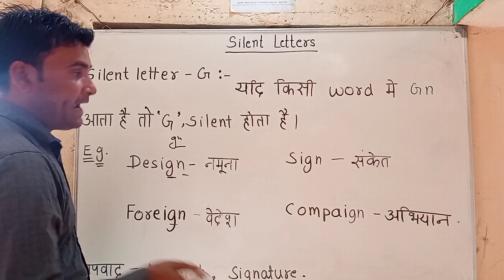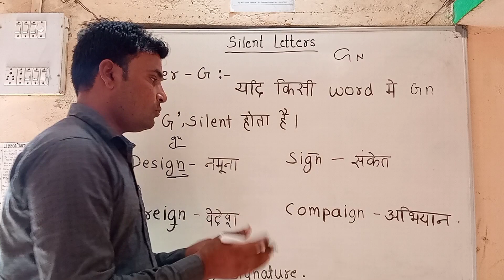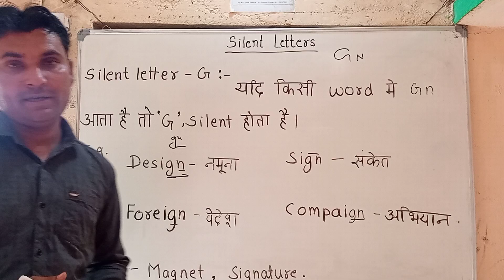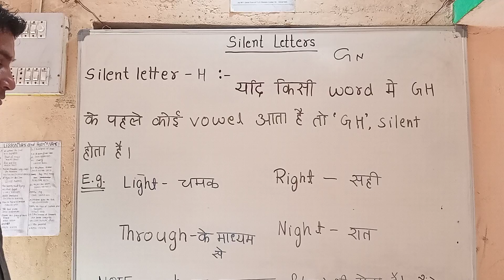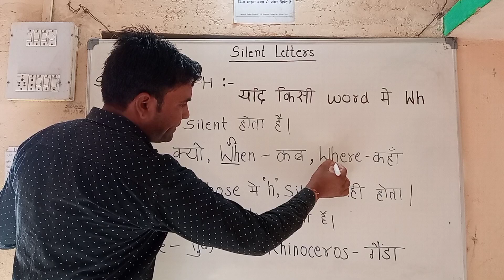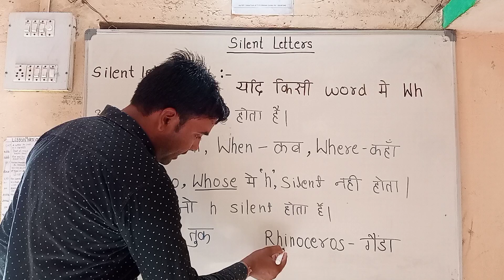silent letters part 3 by Neetesh sir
Silent letter
All silent letter , silent letter for basic

In this video we will learn that what is silent letter and what it means ?

Sin this scirice we covered all silent letter
Silent Latter B rule,Silent Latter C rule
Silent Latter D rule, Silent Latter E rule, Silent Latter F rule, Silent Latter G rule,
Silent Latter H rule,Silent Latter I rule,
Silent Latter J rule,Silent Latter K rule
,Silent Latter l rule,Silent Latter M rule,
Silent Latter N rule,Silent Latter O rule
 Silent Latter Z rule. With it examples.

About me 👇👇👇👇
My name is Neetesh kushwaha and I am your English teacher, Welcome to my youtube chanal  Luv kush English study